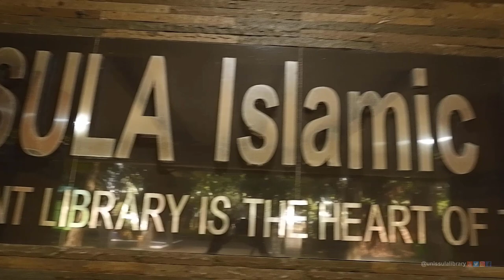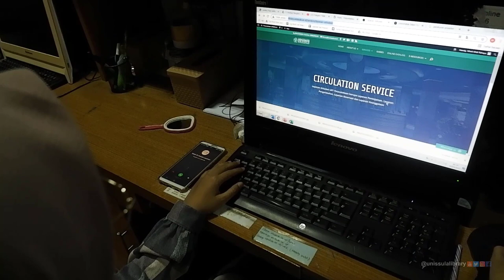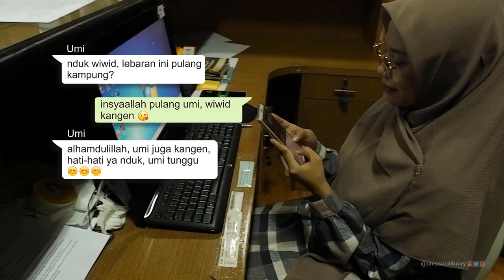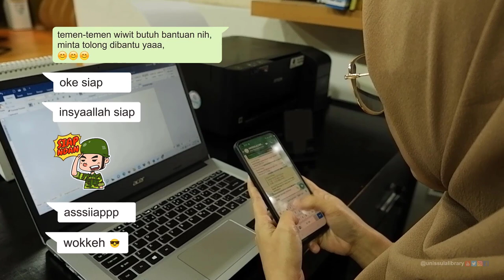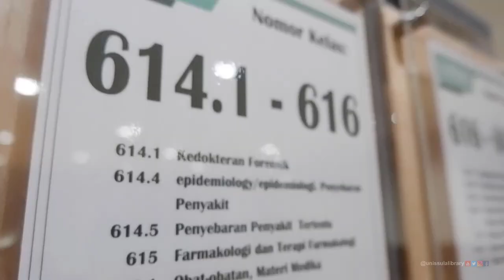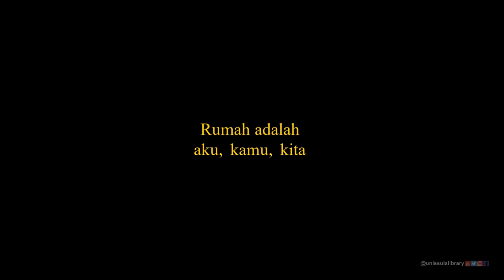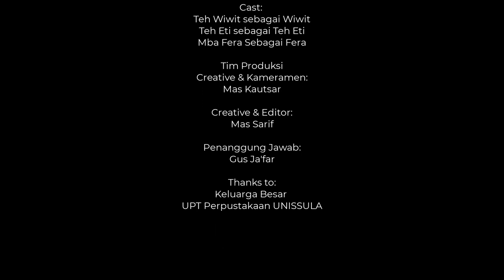RUMAH ADALAH KITA - Film Pendek (Short Movie) | Perpustakaan Unissula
Perpustakaan Unissula mempersembahkan sebua karya film pendek

🔥 RUMAH ADALAH KITA 🔥
"Rumah bukan sekedar tembok dan atap. Rumah adalah: aku, kamu, kita"

Cast :
Teh Wiwit
Teh Etty
Mba Fera

Tim Produksi
Creative & Kameramen: Mas Kausar
Creative & Editor: Mas Syarif
Pengarah Produksi: Mas Zaki & Teh Etty

Penanggung Jawab:
Gus Ja'far

Thanks to:
Keluarga Besar UPT Perpustakaan UNISSULA